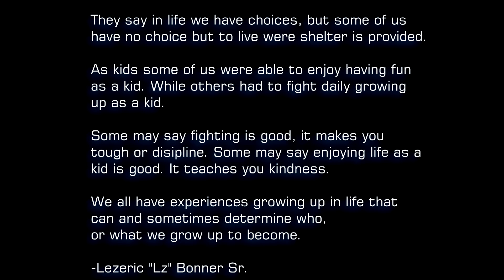[Trailer] MOTIVATED IN MINNESOTA (documentary)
HIGHER FOCUS videos & films

This is a series of interviews done within the Twin Cities. Some are Minnesota natives and some are not. But they are all!!
MOTIVATED IN MINNESOTA